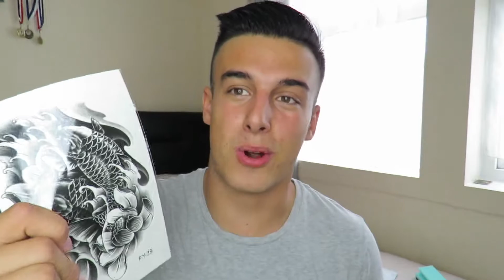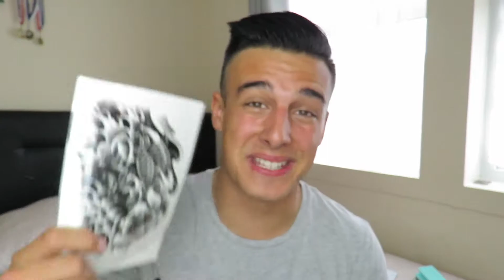MY MUM'S KICKING ME OUT AT 17... **Fake Tattoo Prank on my Mum**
HILARIOUS FAKE TATTOO PRANK ON MY MUM!!!

-What's up guys how are you all doing today we're back with another prank, but this time on my mum... I stuck on a fake tattoo with some water and I guess her reaction made the rest of the video 😂😂😂😂

-HUGE SHOUTOUT TO RYAN FOR HELPING ME OUT WITH THE THUMBNAIL